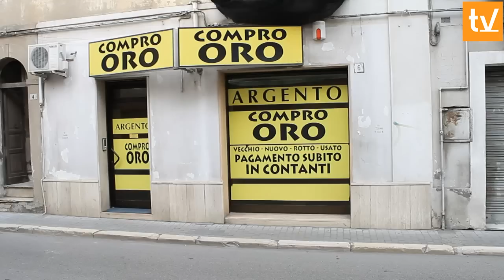TG 02 Febbraio 2013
Fatti principali:
- 00:32 Raffica di scippi alla fiera: una donna accusa un malore per la paura
- 01:24 Furti senza sosta a Termoli: i balordi rubano anche i "tre ruote"
- 02:22 Tentata rapina in un compro oro: malviventi messi in fuga dall'allarme